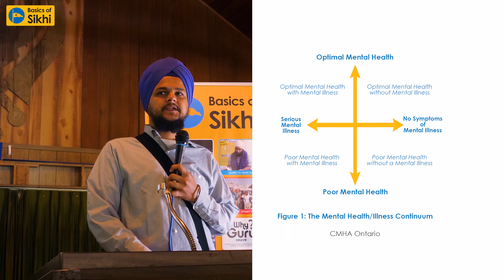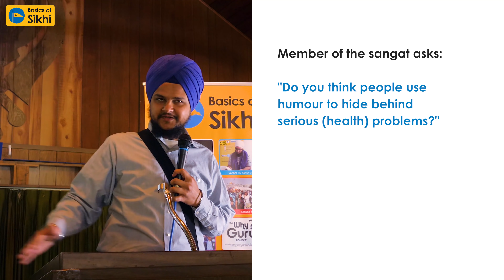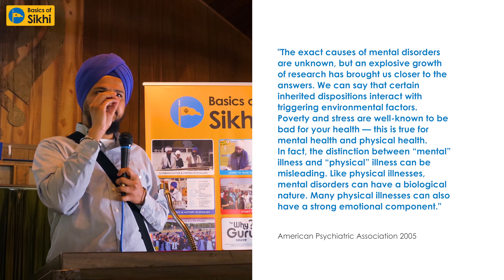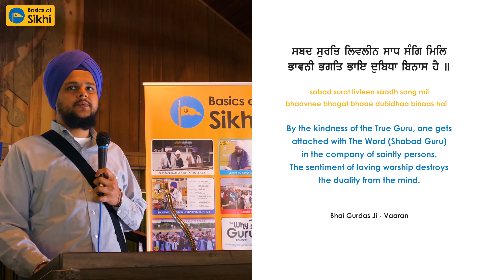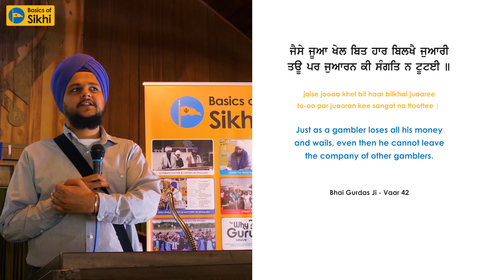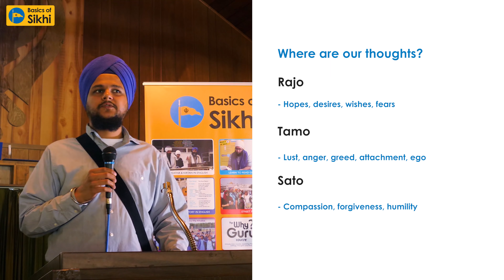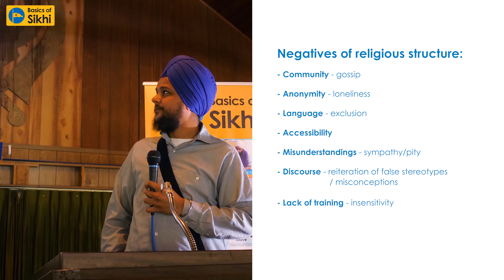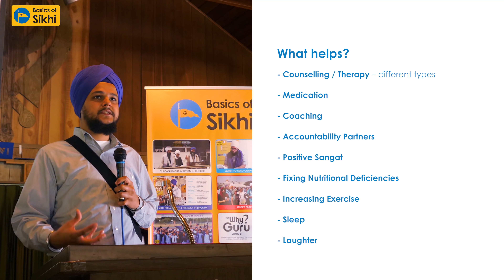"Battle of the mind" - Mental Health talk by Kulpreet Singh - B&B Canada 2017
Kulpreet Singh, a volunteer for SAMHAA (South Asian Mental Health Alliance), delivers an amazing talk on Mental Health in English at Basics & Beyond Camp Canada 2017. Mental health can be a taboo subject, not only in the Sikh community but also in the wider South Asian communities. Kulpreet Singh, who himself has dealt with mental health issues, addresses differences between mental health, mental wellness and mental illnesses. He then relates that to what Gurbani says, thus giving us GurMat solutions to help tackle such issues.